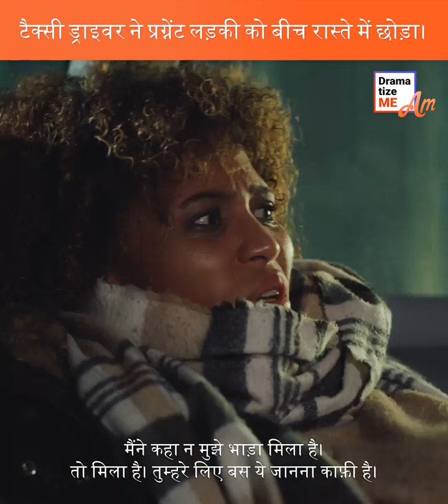टैक्सी ड्राइवर ने प्रग्नेंट लड़की को बीच रास्ते में छोड़ा।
बीच रास्ते टैक्सी रोक बाथरूम गई महिला,टैक्सी ड्राईवर,प्रसव-पीड़ा में लड़की the dramatizers,फिर ड्राइवर ने जो देखा वो काफी...,प्रग्नेंट,प्रग्नेंसी,ट्रेन के ड्राइवर ब्रेक क्यों नहीं लगाते,प्रसव पीड़ा में महिला,कौन कौन से प्रदेशों में चुनाव होगा,दाड़ी वालों से नफ़रत करने वाली लड़की पर आया अल्लाह का अज़ाब,मुंबई में प्रतिदिन कितने लोगों का आना जाना लगा रहता है,लर्निंग ड्राइविंग लाइसेंस,ड्राइविंग लाइसेंस,क्राइम पेट्रोल,क्राइम अलर्ट,गोपीचंद की जबरदस्त हिंदी डब्ड मूवी

doctor g full movies,
netflix movies 2022 full movies,
indian movies 2022 full movies,

Our Other Website Link:-

allowance is made for "fair use"  Copyright Disclaimer Under Section 107 of the Copyright Act 1976,  allowance is made for "fair use" for purposes such as criticism, comment, news reporting, teaching, scholarship, and research.

If someone wants to remove any scene or clip in this video please inform us. definitely we remove the particular part.